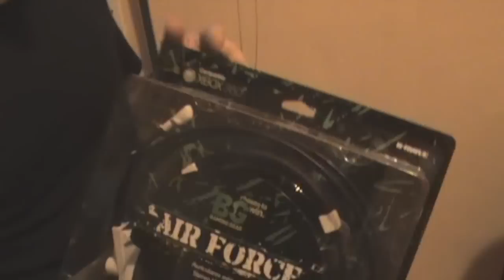Cosas de Chef